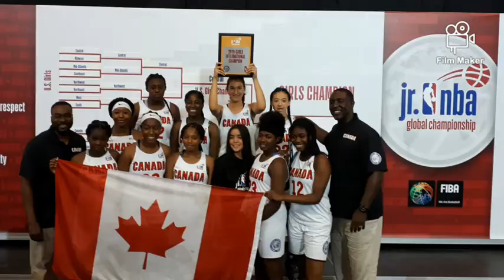Milana Nenadic - Jr NBA Global Championship Highlights